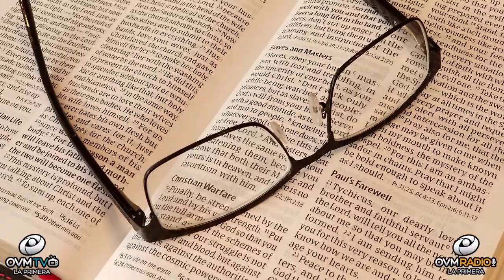Cadena de Vida - Episodio 84 - OVM Radio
Con el patrocinio de presentamos el episodio número 84 de CADENA DE VIDA. De la mano de Elaine Enriquez les entrega este programa para promover los valores de la unión familiar. Nos permitirá recordar cimientos de vidas, expresar nuestros sentimientos en el Amor de Jesús, recordando enseñanzas y legados, convertirnos en eslabones del Amor familiar. Todos los Miércoles a las 7 pm. En este episodio: La mujer guerrera en la vida. Hablamos de este tema junto a nuestra invitada la Pastora Ministra de Alabanza Roxy Di Julio.